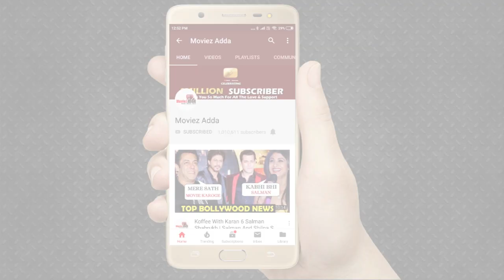Salman Khan ने की तारीफ Shahrukh Khan और Aamir Khan की कहा "ये मुझे भी बड़े LEGENDS Star है"